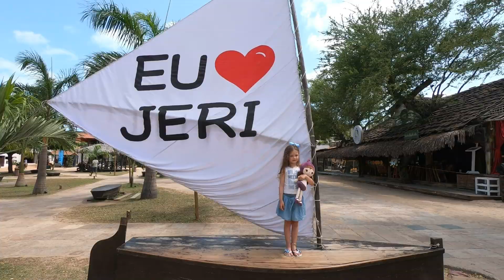SORTEIO PARA JERICOACOARA - JHENNY MARTINS, ANNA PAOLA, VIAJANTE INVETERADO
Fala, viajante! Chegou a hora de premiar você, que prestigia o nosso trabalho, com um super presente de Natal: um pacote completo para Jericoacoara com direito a acompanhante!!!

SORTEIO: VIAGEM PARA JERICOACOARA COM DIREITO A ACOMPANHANTE

Para concorrer, você só precisa seguir as regrinhas abaixo:
1. Curtir a FOTO OFICIAL no Instagram da @jhennymartins;
2. Marcar dois amigos nos comentários da FOTO OFICIAL;
3. Seguir todos os perfis que o perfil @vouprajeri segue no Instagram (são apenas sete!);
4. Inscrever-se nos canais Jhenny Martins Viajante Inveterado e Anna Paola Make Up no YouTube.

Comente quantas vezes quiser, marcando amigos diferentes. Quanto mais amigos você indicar, mais chances terá de ganhar!
NÃO VALE MARCAR: perfis falsos, celebridades, empresas.
O sorteio será realizado no dia 21/12/2019 e o seu perfil deverá estar aberto para checarmos se cumpriu as regras.

O PRÊMIO INCLUI:
- Passagens aéreas (ida e volta) desde a capital estadual mais próxima da cidade de residência do ganhador para o aeroporto de Jericoacoara (JJD);
- 04 noites de hospedagem em apartamento duplo com café da manhã na Pousada Jerimar;
- Traslados aeroporto/pousada/aeroporto, operados pela agência Jeri Nascido Na Vila;
- 02 passeios (lados Leste e Oeste), operados pela agência Jeri Nascido na Vila;
- Seguro viagem com cobertura de R$ 60.000,00, fornecido pela Reisen Turismo.
Qualquer outra despesa que não esteja citada acima, não está incluída no sorteio.
A viagem deverá ser realizada na baixa temporada, de 01/03/2020 a 30/05/2020 (exceto feriados).
A reserva deverá ser solicitada para a Reisen Turismo (com, no mínimo, 30 dias de antecedência) e estará sujeita à disponibilidade.
O prêmio NÃO pode ser trocado por dinheiro. Só podem participar residentes no território nacional, maiores de 18 anos.